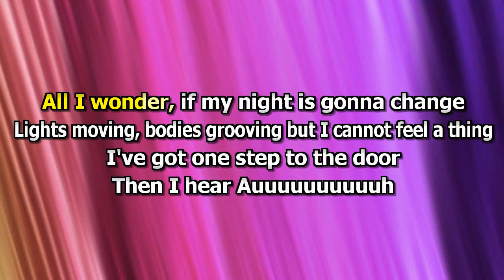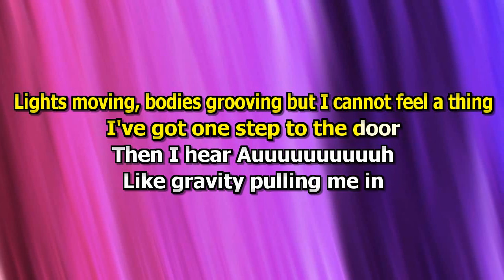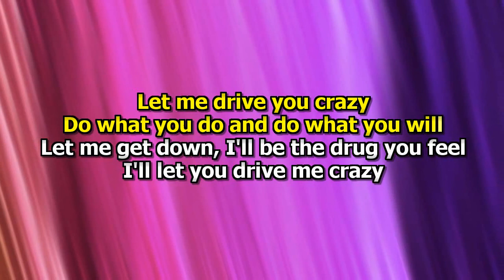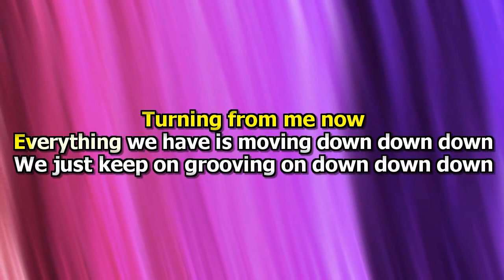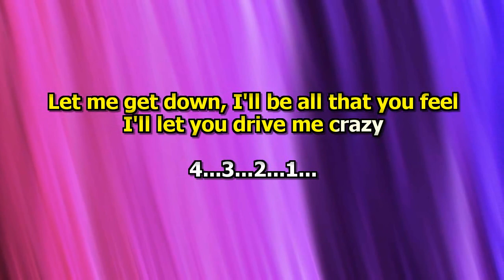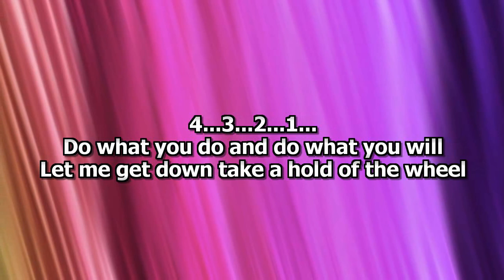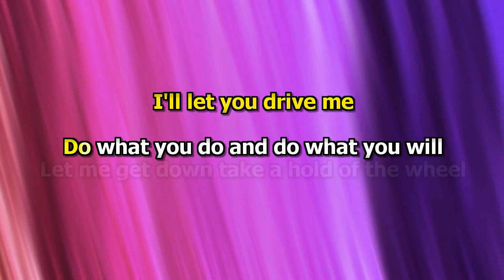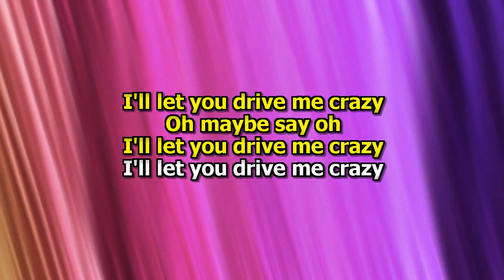Phillips Phillips - Drive Me (Karaokê)